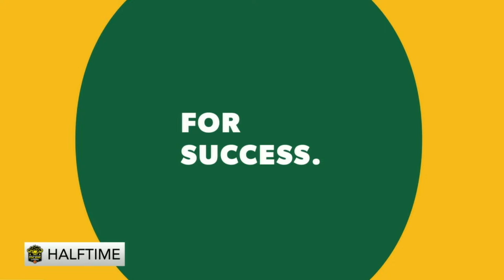Coal Bowl 2024 Game 8 (GIRLS) - Breton Education Centre vs. Hants East Rural High School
The 40th Annual Coal Bowl Classic is being held from April 1st to 6th, 2024. Visit coalbowl.ca for the schedule, results, standings, divisions, and more.